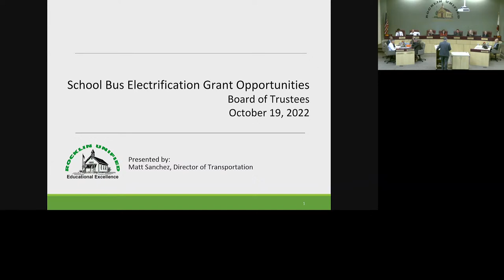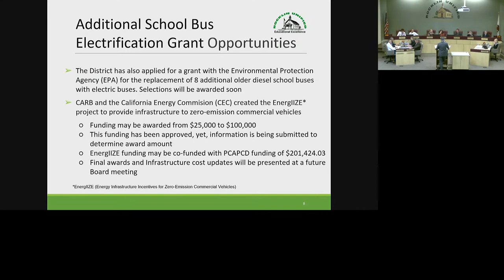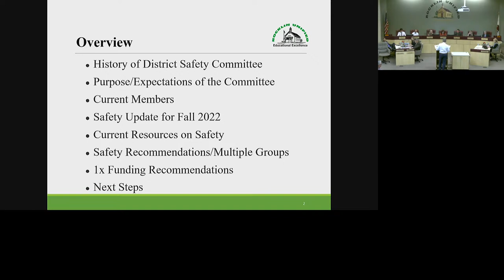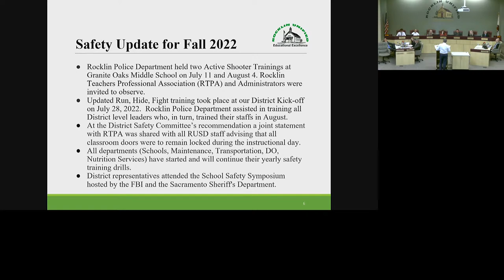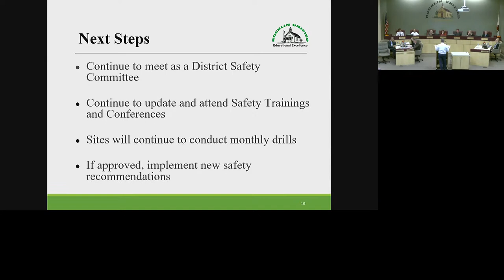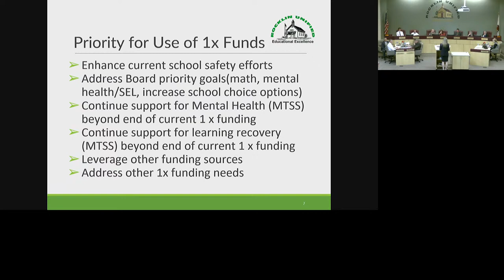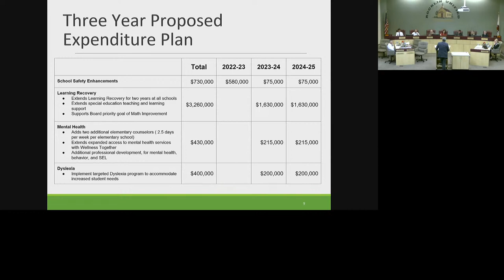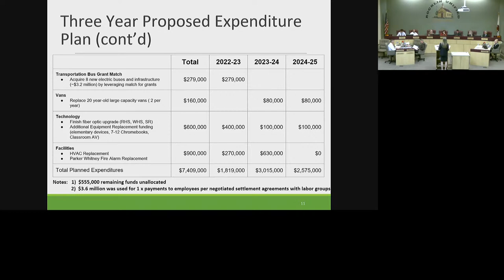Rocklin Unified School District Board of Trustee's Meeting - October 19, 2022